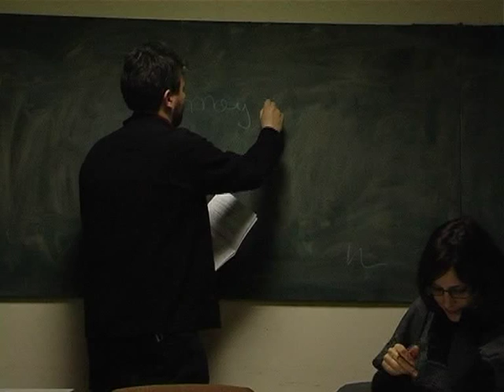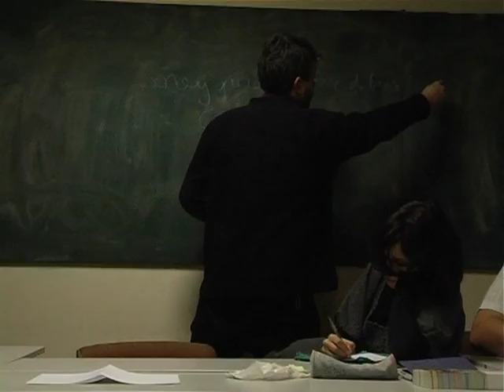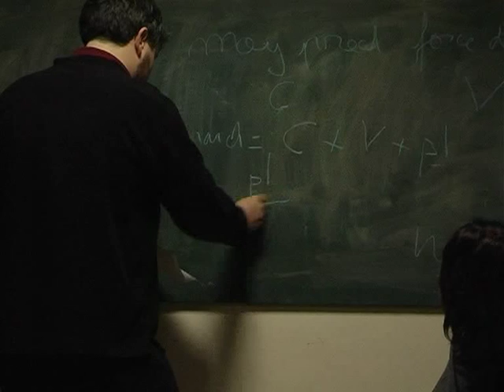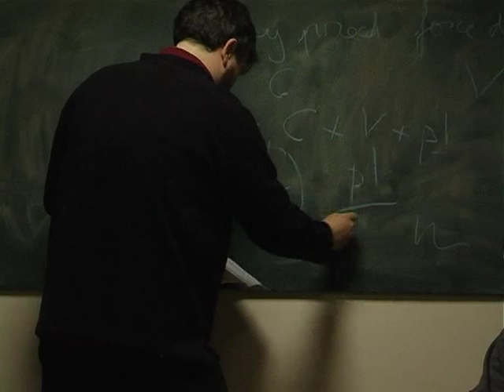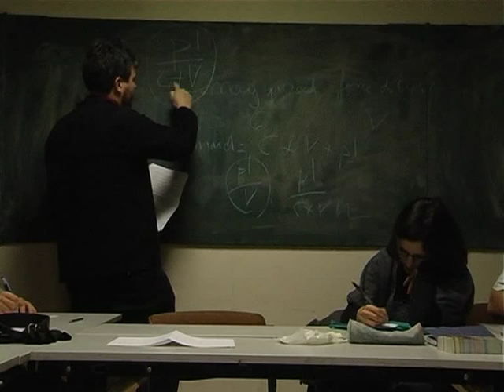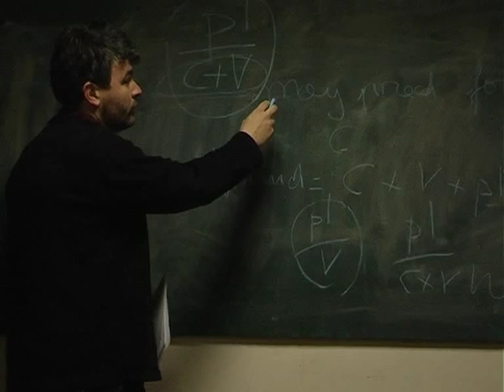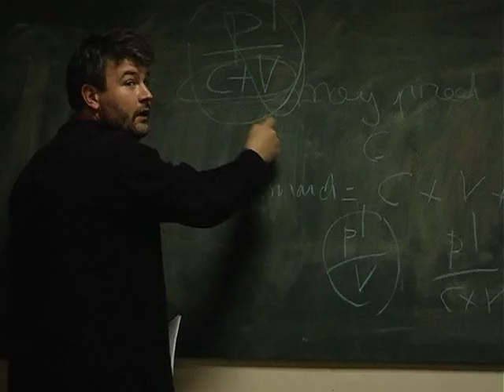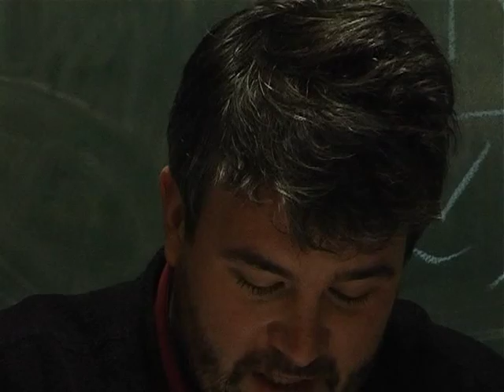L'actualité du marxisme - 2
Conférence d'Aymeric Monville pour les Jeunes Communistes des Hauts-de-Seine. Aymeric Monville est philosophe, directeur de collection aux éditions Delga et rédacteur en chef adjoint de la revue La Pensée. Il a notamment écrit Misère du nietzschéisme de gauche et publié de nombreux livres de Michel Clouscard.